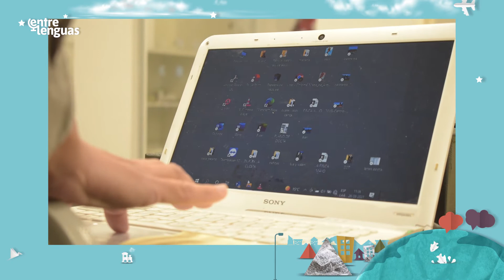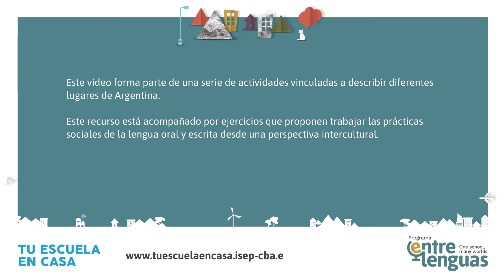North, East, South, West: Argentina is Very Big and Extremely Beautiful! / Norte... | Sexto grado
Norte, este, sur y oeste: ¡Argentina es muy grande y extremadamente hermosa!

Este video forma parte de una serie de actividades vinculadas a describir diferentes lugares de Argentina. Este recurso está acompañado por ejercicios que proponen trabajar las prácticas sociales de la lengua oral y escrita desde una perspectiva intercultural.